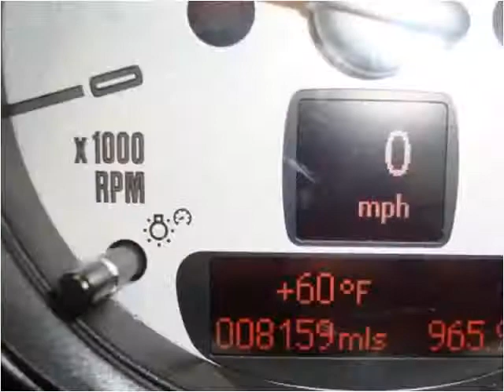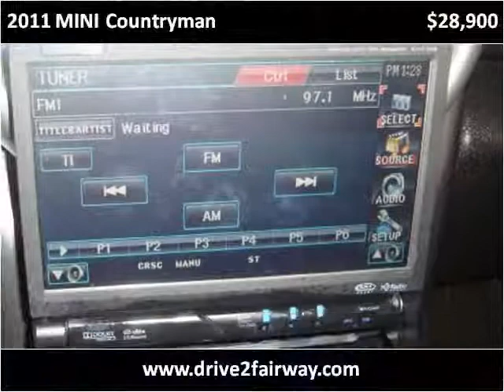2011 MINI Countryman Used Cars South Draper UT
This 2011 MINI Countryman is available from Fairway Auto Sales.